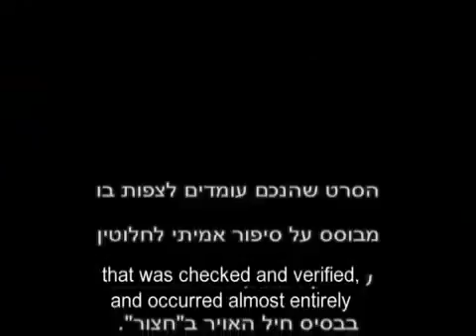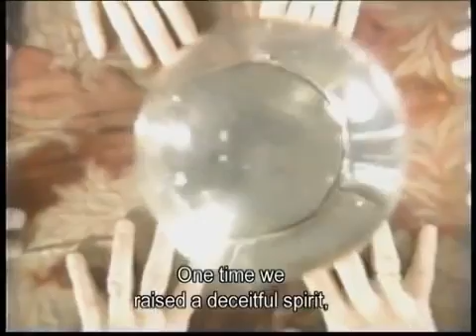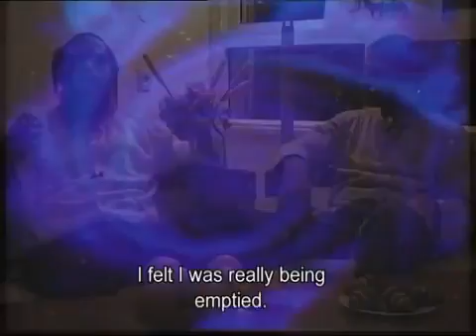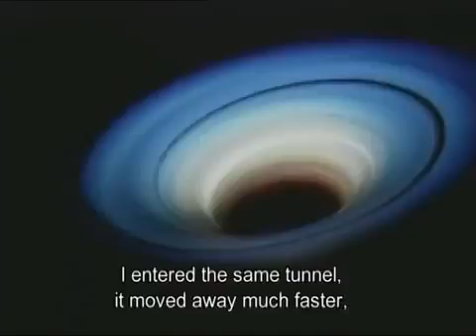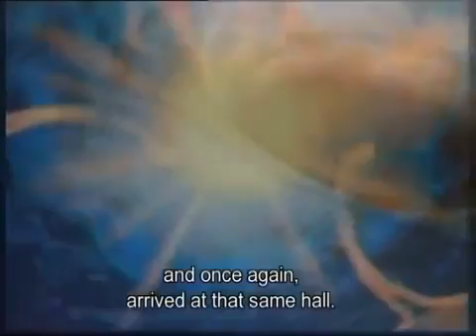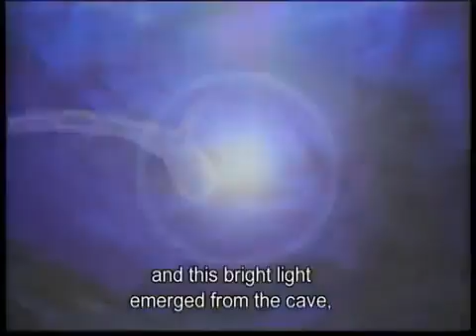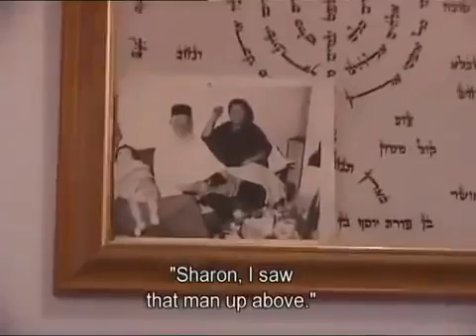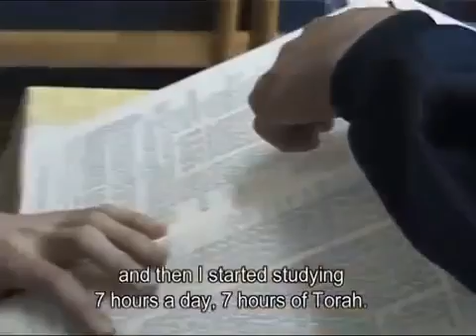סיאנסים שהסתבכו עם נשמות רעות ומזיקות - עדות חיה של היהודים-English sub